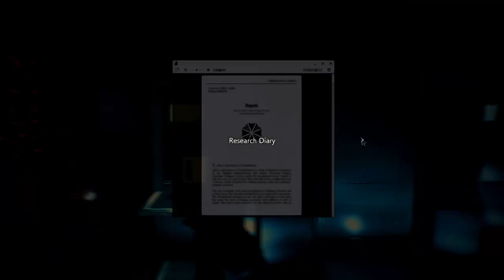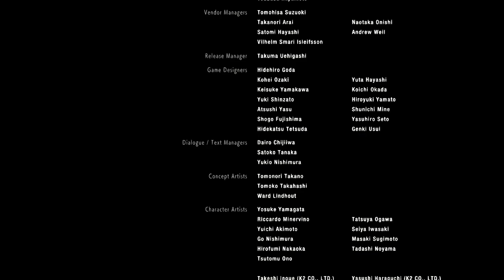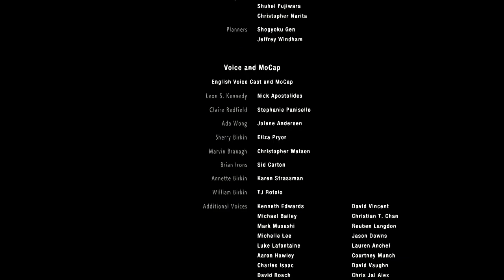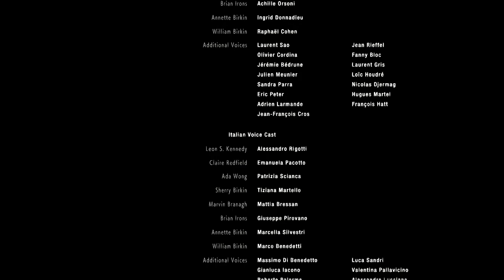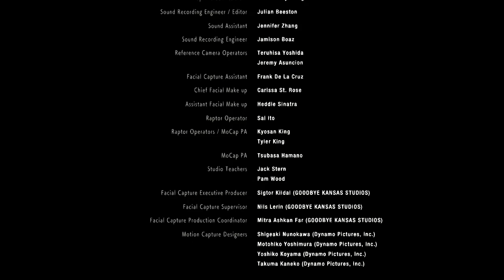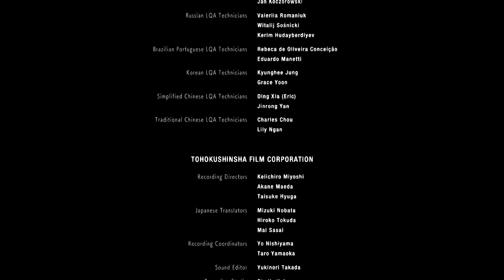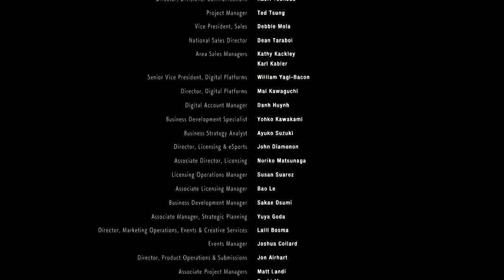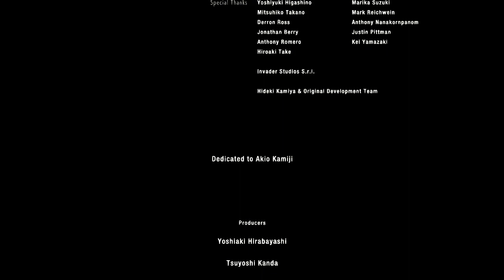🔥🔥🔥 RESIDENT EVIL 2 (2019) RESHADE 2ND RUN PLAYTHROUGH NO. 7 [STANDARD] [NO COMMENTARY] 🔥🔥🔥